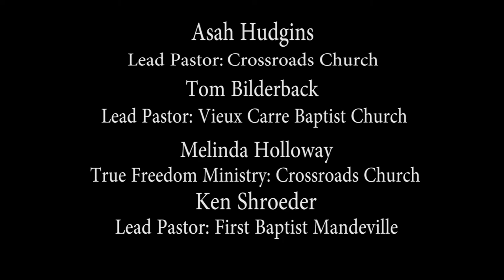Enlighten: Homosexuality (pt.2) 3/20/2015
A discussion on how the church should confront the issue of homosexuality with love.
Panel: Asah Hudgins (Lead Pastor - Crossroads Church, Hammond, LA), Tom Bilderback (Lead Pastor - Vieux Carre Baptist Church, New Orleans, LA), Melinda Holloway (True Freedom Ministry - Crossroads Church, Hammond, LA), and Ken Shroeder (Lead Pastor - First Baptist Mandeville, Mandeville, LA)